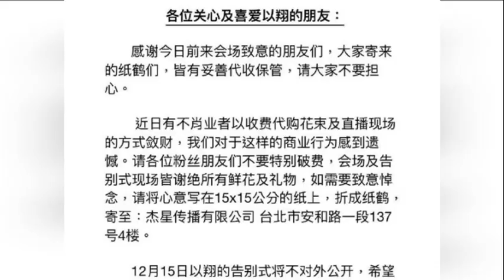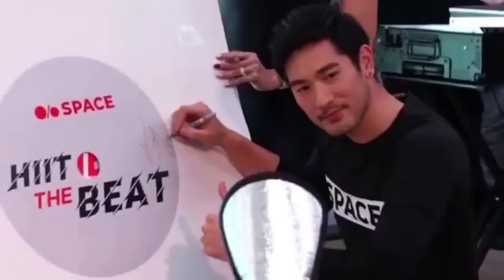高以翔灵堂开放有人借机敛财， 公司发声明拒绝破费，拒收一切礼物